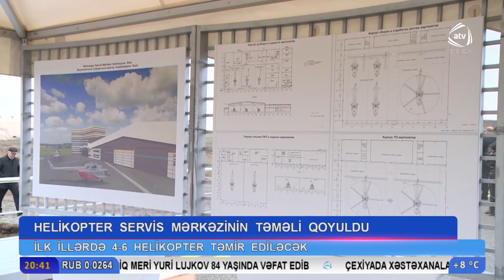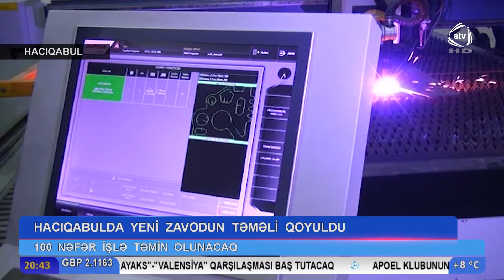Bir sıra müəssisələrin təməlqoyma və açılış mərasimləri olub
Dünən Bakıda  bir sıra müəssisələrin təməlqoyma və  açılış mərasimləri  olub.  Hacıqabulda da yeni zavodun tikintisinə başlanılıb. Ətraflı  süjetimizdə.